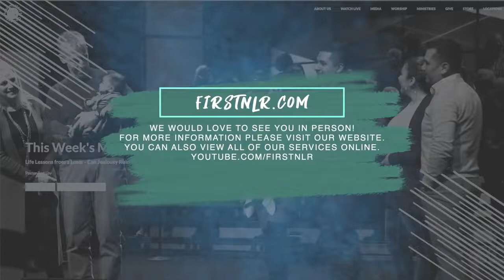Rod Loy: 10/30/22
Message: Loser, Pt.3
Enjoy the teaching of Pastor Rod Loy from First Assembly of God in North Little Rock, Arkansas.